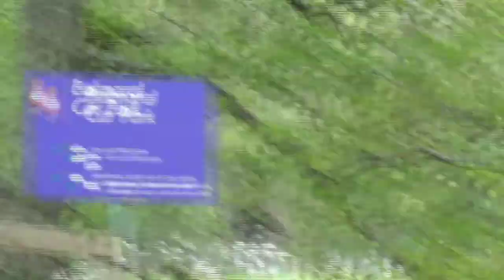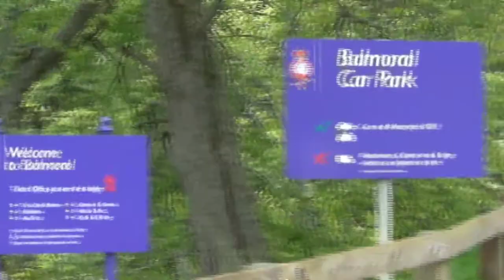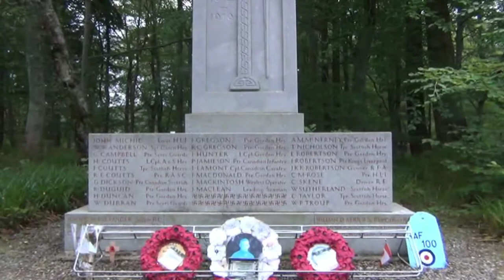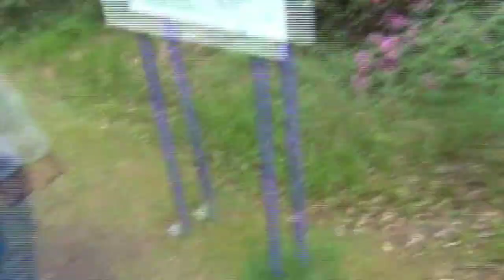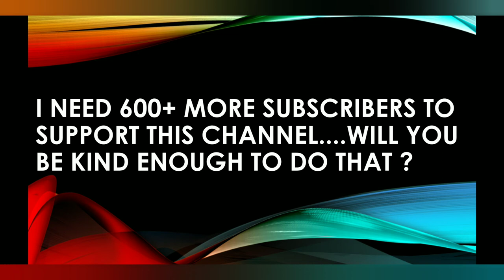Travel Vlog: Balmoral castle, Aberdeenshire|The summer residence of The Queen Elizabeth ii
Balmoral castle, Aberdeenshire